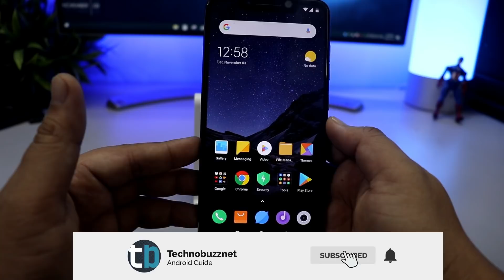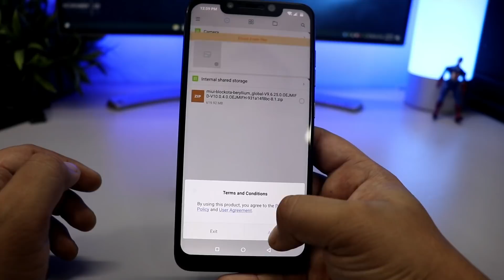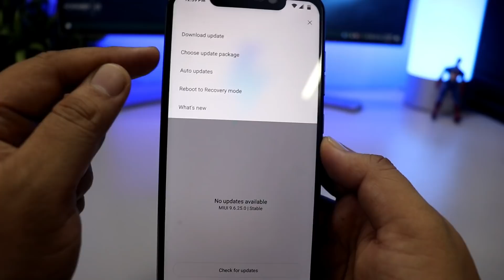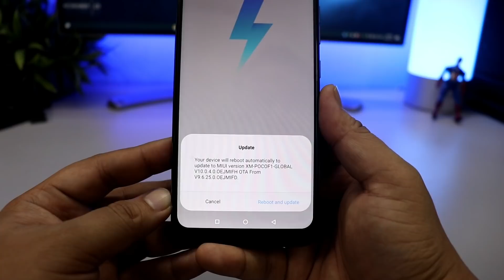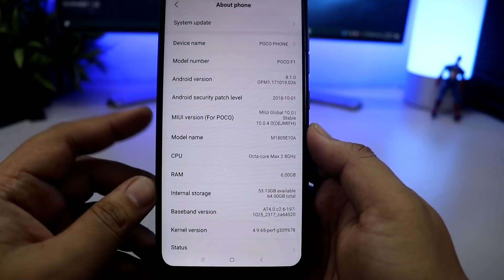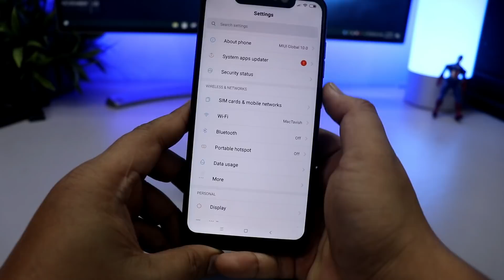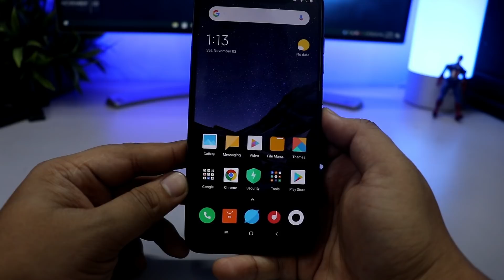Install MIUI 10 Stable UPDATE on POCO F1 | Without DATA LOSS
Install MIUI 10 Stable UPDATE on POCO F1 | Without DATA LOSS. No need to Unlock Bootloader of POCO F1. All you have to Download one zip file and you can update POCO F1 from MIUI 9 to MIUI 10.0.4.0